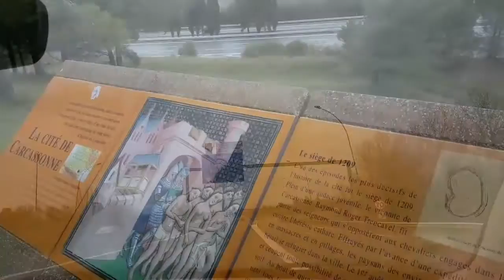☆VLOG 3 : Carcassonne et ses vieilles pierres ♡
Coucou tout le monde, on se retrouve aujourd'hui dans un nouveau VLOG!

Je vous emmène avec moi vous balader dans la magnifique cité Médiévale de Carcassonne!!

J'espère que ça vous plaira, et on se retrouve très vite pour un petit tour à la montagne!

Gros bisous et à très vite mes petits chats 😘